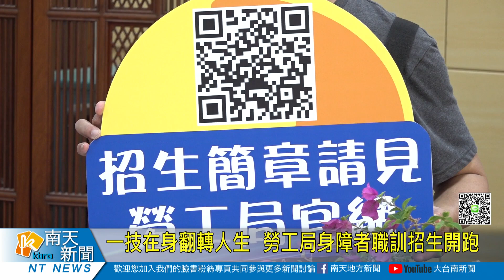一技在身翻轉人生 勞工局身障者職訓招生開跑20240517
臺南市政府勞工局為協助身心障業者順利就業，每年皆會開辦身心障礙者職業訓練課程，113年度課程目前已開放報名，勞工局特別舉行招生記者會，邀請辦訓單位及受訓學員前來分享心得，盼藉此鼓勵更多身障朋友。